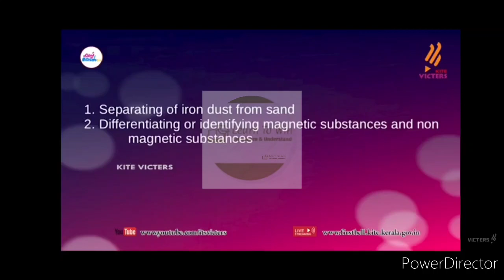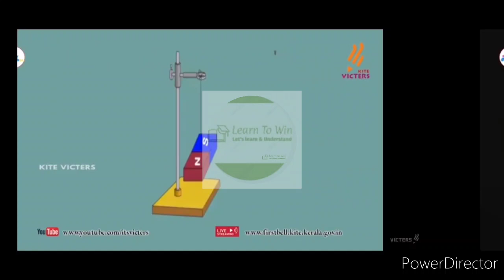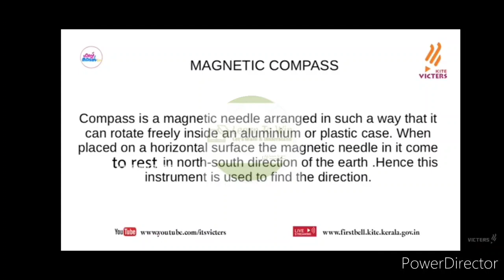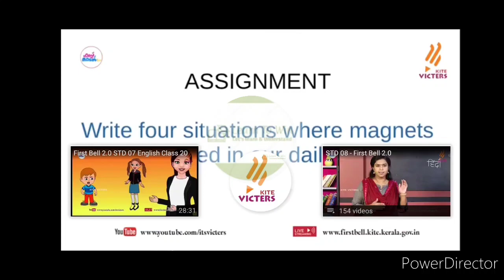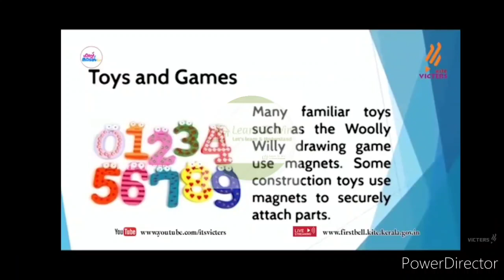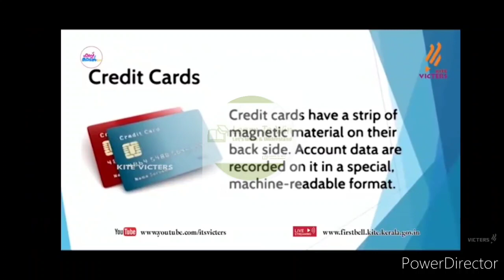Firstbell 2.0 Std 8 Physics Assignment 25 October 2021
Victers physics uses of magnet in daily life physics class 8